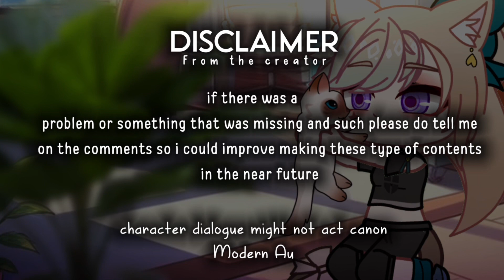✨Fontaine react to Freminet Tiktoks || Gacha Life 2 || MODERN AU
basically luna is the ragdoll cat that lyney and Lynette newly adopted cat